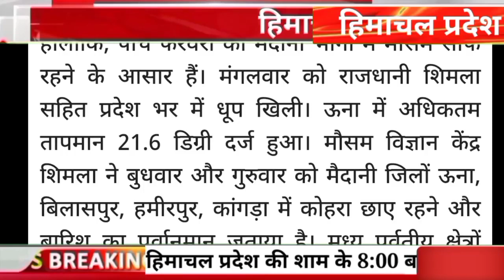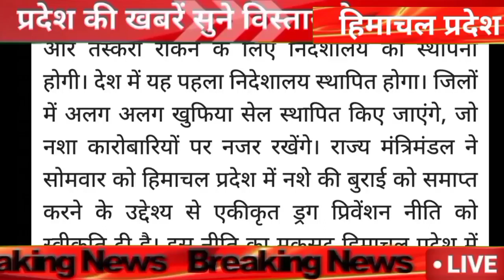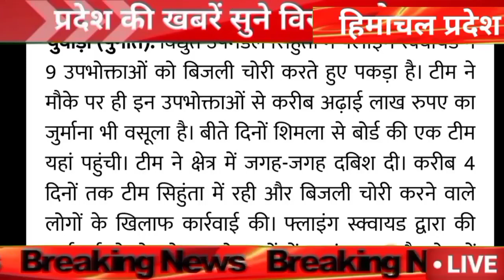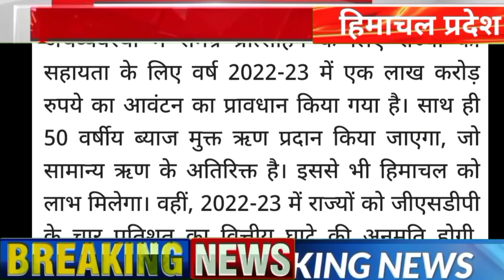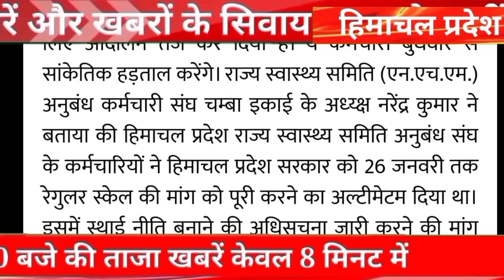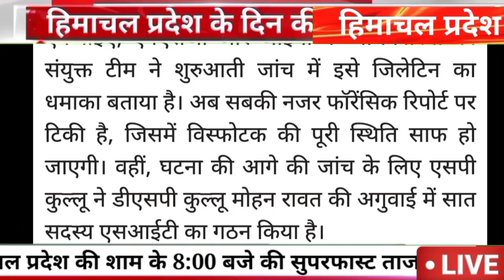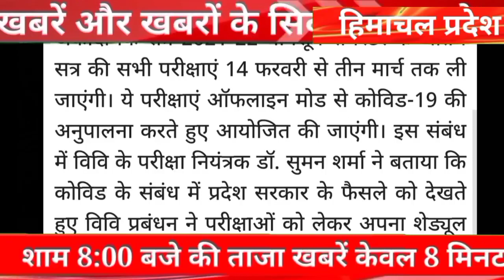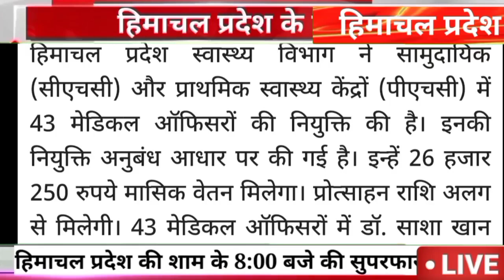🔴📶Himachal Breaking News 01 February 2022|| दिनभर की ताजा खबरें 8:00 बजे